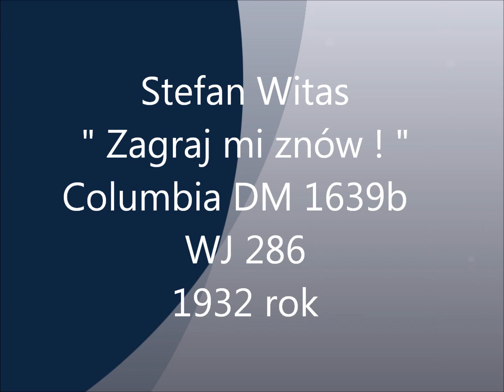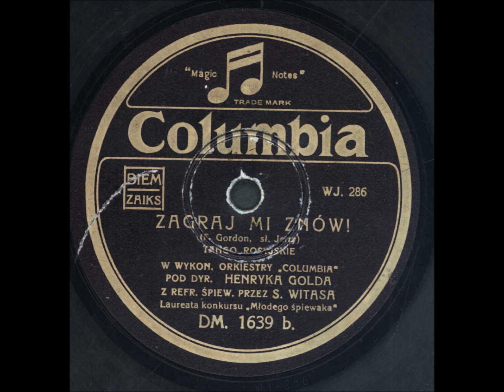Stefan Witas - Zagraj mi znów ! (Tango)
Stefan Witas
" Zagraj mi znów ! "
Columbia DM 1639b  WJ 286